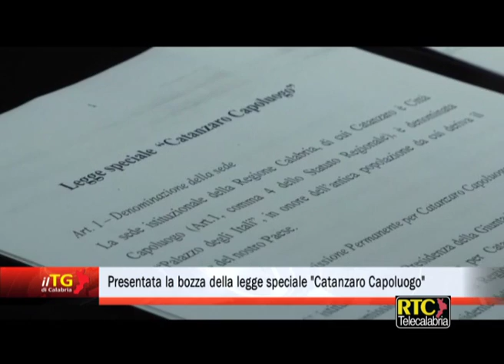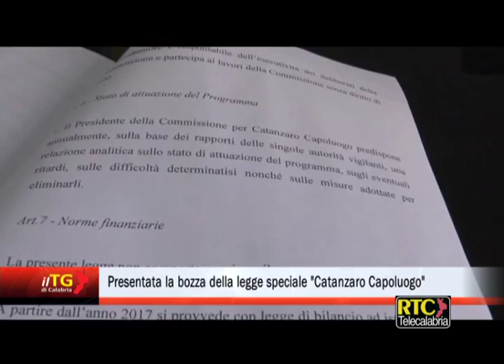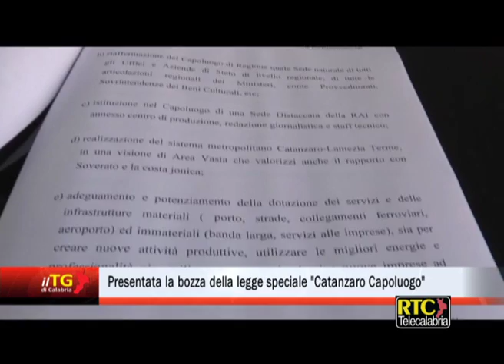Presentata la bozza della legge speciale "Catanzaro Capoluogo" RTC TELECALABRIA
CATANZARO. “La realizzazione di una legge speciale per Catanzaro Capoluogo è stata più volte sollecitata da più parti, ora è arrivato il momento di andare avanti in maniera concreta”. Lo ha affermato il sindaco Sergio Abramo, durante la conferenza stampa tenuta questa mattina, a Palazzo De Nobili, insieme al presidente del Consiglio comunale Ivan Cardamone, per presentare la bozza legislativa che verrà sottoposta alla Conferenza dei capigruppo prima di passare al vaglio del Consiglio. “Già nel 2006 – ha detto il sindaco -, da consigliere regionale, avevo avanzato questa proposta insieme ai colleghi Pino Guerriero, Piero Aiello e Mimmo Tallini. Per concretizzare il nostro intento abbiamo scelto di seguire la via istituzionale, così come prevede l’art. 39 del titolo V dello Statuto regionale, per ottenere la massima condivisione possibile su un iter legislativo il cui avvio è formalmente affidato al Consiglio comunale. Sia io che Cardamone ci auguriamo che questo documento, che riteniamo un punto di partenza, venga integrato e arricchito dall’aula per poi essere trasmesso alla presidenza del Consiglio regionale”. Abramo si è detto certo che la conferenza dei capigruppo condividerà l’iniziativa e l’esigenza di portare al più presto questo progetto di legge alla discussione di Palazzo Campanella e attende che l’ufficio di presidenza del Consiglio comunale e la stessa conferenza dei capigruppo stabiliscano la data della discussione. “Nel frattempo voglio incontrare i consiglieri regionali dell’Area Centrale della Calabria, senza alcuna distinzione di schieramento, totalmente bipartisan”, ha proseguito Abramo, “la nostra non è una battaglia di campanile, non ne abbiamo mai fatte e mai le faremo, ma è un’azione mirata a tutelare e preservare la dignità del Capoluogo anche nei confronti del Governo centrale. I nostri problemi li abbiamo risolti sempre da soli, senza aiuti esterni, ma non vogliamo più – ha aggiunto – subire distorsioni”. “Questa proposta legislativa – ha fatto eco Cardamone – serve a rafforzare le funzioni della nostra città. A breve convocherò la Conferenza dei capigruppo per calendarizzare, nel più breve tempo possibile, i lavori del Consiglio. Sono sicuro che i miei colleghi si esprimeranno all’unanimità, dando il loro contributo, e mi auguro che anche il Consiglio regionale, non appena verrà prodotto il testo definitivo, saprà dimostrare sensibilità istituzionale, prima ancora che politica, su questo tema. Per il Consiglio comunale – ha sottolineato il presidente – si tratta dell’atto forse più importante che dovrà valutare in questa legislatura”. La bozza del disegno di legge per Catanzaro Capoluogo illustrata da Abramo e Cardamone è composta da sette articoli, i cui punti fondamentali sono: l’istituzione presso la Presidenza della Giunta regionale della commissione permanente per Catanzaro capoluogo, che avrà il compito di predisporre i programmi e gli interventi in relazione agli obiettivi della legge; ne faranno parte il presidente della Regione, il sindaco di Catanzaro, un consigliere regionale di minoranza, il presidente della Provincia, il presidente della Camera di Commercio, il rettore dell’Università. Lo scopo specifico, contenuto nelle finalità sottolineate nel documento, è relativo ai seguenti punti: riaffermazione del ruolo di Catanzaro quale Capoluogo della Calabria, principale polo dell’Amministrazione e dei servizi pubblici, valorizzandone la funzione direzionale regionale grazie alla presenza di strutture di amministrazione pubblica, di ricerca, di formazione, di finanza e di produzione; riaffermazione del Capoluogo di Regione quale sede naturale di tutti gli uffici e aziende di stato di livello regionale; di tutte le articolazioni regionali dei Ministeri, come Provveditorati, Sovrintendenze dei Beni Culturali, etc; istituzione nel Capoluogo di una Sede Distaccata della Rai con annesso centro di produzione, redazione giornalistica e staff tecnico; realizzazione del sistema metropolitano Catanzaro-Lamezia Terme, in una visione di Area Vasta che valorizzi anche il rapporto con Soverato e la costa jonica; adeguamento e potenziamento della dotazione dei servizi e delle infrastrutture materiali (porto, strade, collegamenti ferroviari, aeroporto) ed immateriali (banda larga, servizi alle imprese), sia per creare nuove attività produttive, utilizzare le migliori energie e professionalità giovanili, attrarre nuovi talenti e nuove imprese ad alto valore aggiunto; affermazione del ruolo di Catanzaro quale città dell’Università e della Conoscenza, attraverso il potenziamento delle facoltà, dei centri di ricerca e la realizzazione di nuove strutture al servizio della scienza e della cultura.